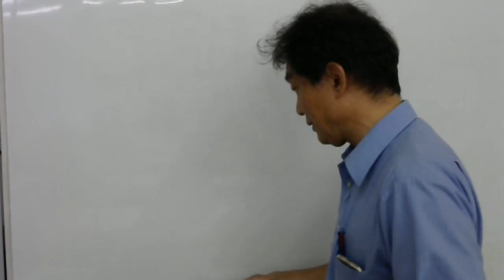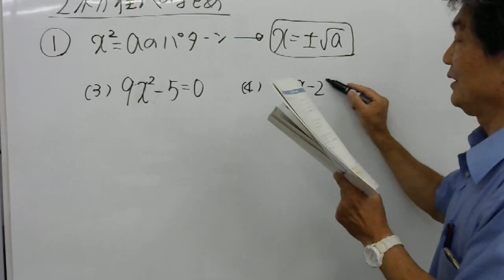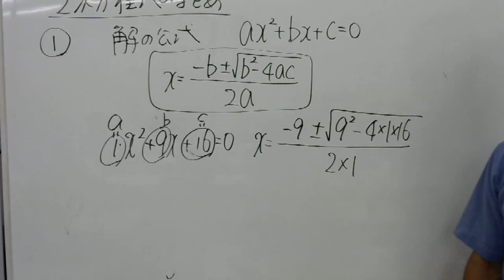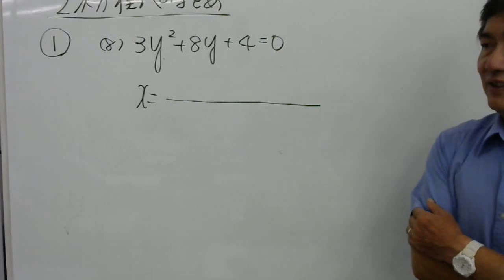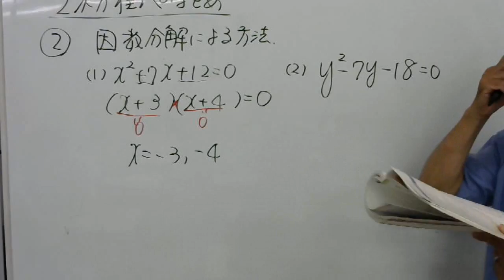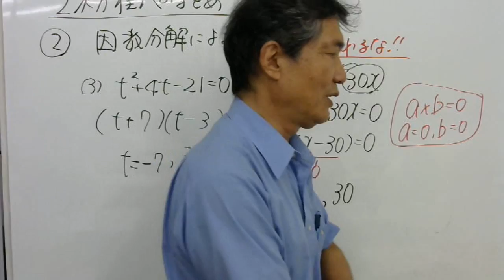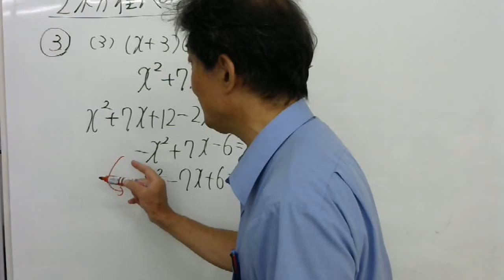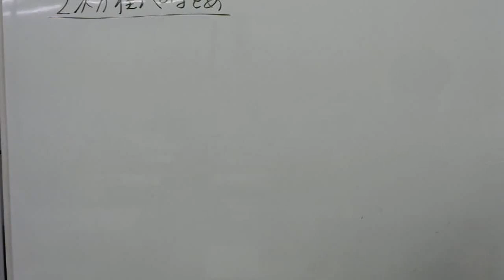2016 9 3 中3数学 2次方程式解説 まとめ